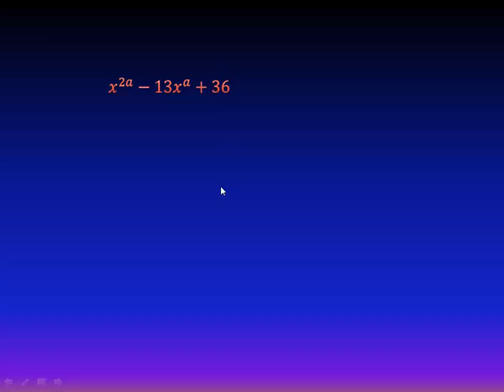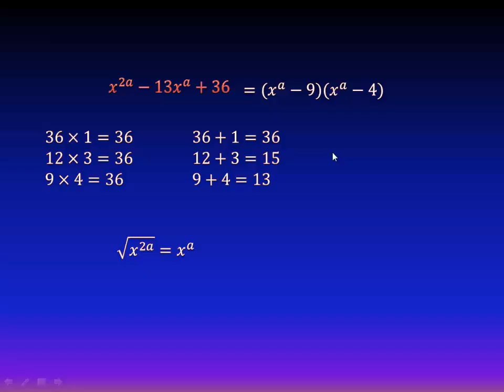Factorización de un trinomio x^2+bx+c Ejercicio 32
Aquí aprenderás a factorizar un trinomio de la forma x^2+bx+c de manera muy sencilla, con la ayuda de muchos ejemplos ilustrativos, y un ejercicio al final de cada video, que se resuelve en el proximo video.